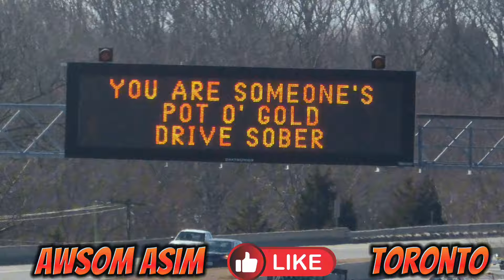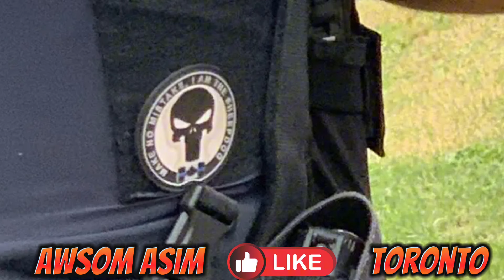Freedom Vs. Regulation: Exploring The Hwy 401 Debate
⁠Filmed by: @Awsomasim
Location: Hwy401
Toronto, Ontario, Canada
Police Service: Toronto Police Service
PSRT
Officer: M. Nelson
Reg#
Officer: A. Zandkarimi
Reg# 10451

In this eye-opening video, witness a powerful encounter between a determined man and the Toronto police on the iconic Highway 401 overpass, also known as the Highway of Heroes in Toronto, Ontario, Canada. The setting, typically synonymous with heartwarming displays of patriotism as veterans return home, becomes the stage for a profound clash between individual rights and authority.

As the man stands alone on the bridge, the police approach him with a message: he is not allowed to wave the flag on the overpass. This sparks a crucial discussion about the rights fought for by these very veterans and the importance of upholding them.

We have deep respect for our veterans and the sacrifices they've made for our freedoms and the sobering reality of those rights being challenged. Amidst a landscape cluttered with distracting billboard signs and digital messages, the clash symbolizes a struggle for honoring our heroes amidst the noise of modern society.

Viewers are encouraged to share their thoughts in the comment section, engaging in a conversation about the balance between honoring veterans' sacrifices and navigating restrictions on exercising one's rights. A poignant reminder underscores the importance of remaining peaceful while standing up for what we believe in, resonating with the very ideals our veterans fought to protect.

CCW